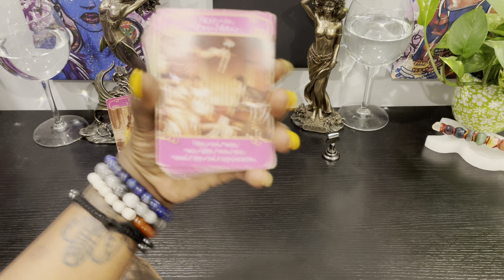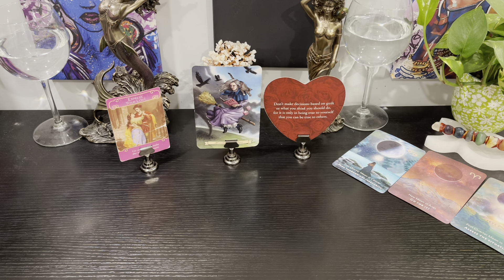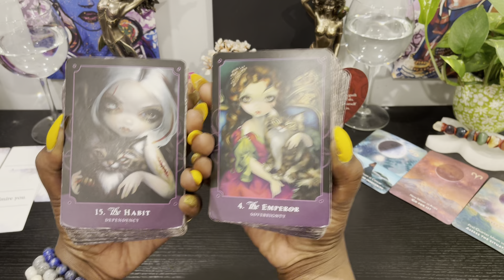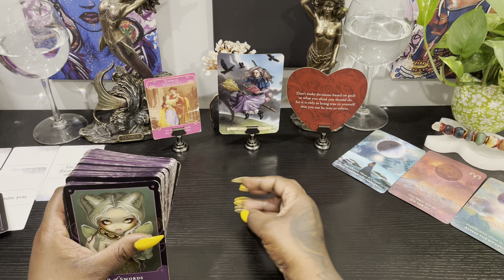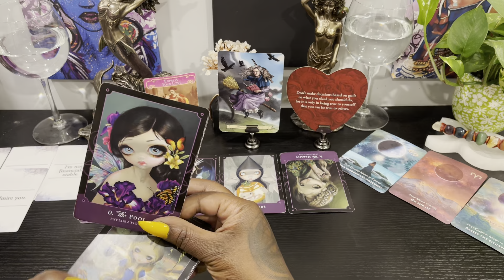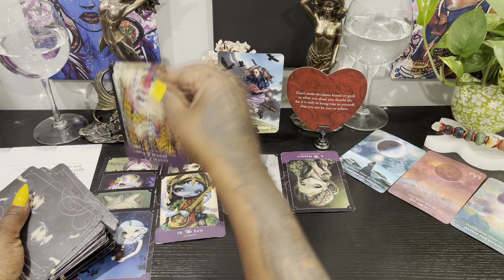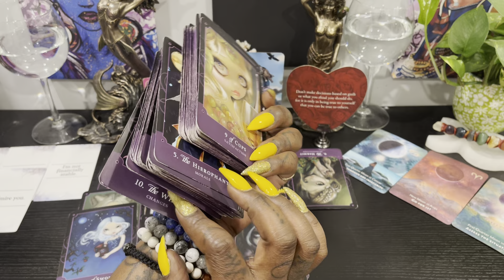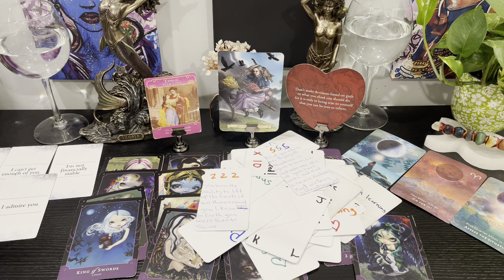New love 💗 coming in get ready 🤩💗🥰